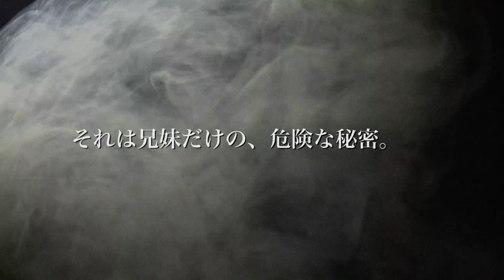映画『シークレット・チルドレン 禁じられた力』予告編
『君の名前で僕を呼んで』で世界中が恋をした、ティモシー・シャラメ幻の主演作が待望の日本公開！瞬間移動の超能力を持つ兄妹。彼らの能力を畏れる父親によって森に秘匿されて生活していたが、禁じられたその力を用いて家を抜け出し・・・。
最新作『ビューティフル・ボーイ』ではアカデミー賞候補の呼び声も高いティモシーの匂い立つような魅力を、『A GHOST STORY/ア・ゴースト・ストーリー』の撮影を手がけた新人監督が美しくカメラに収めた珠玉のSFスリラー。共演には、「サブリナ：ダーク・アドベンチャー」のキーナン・シプカ。